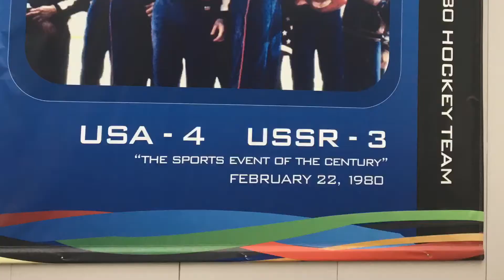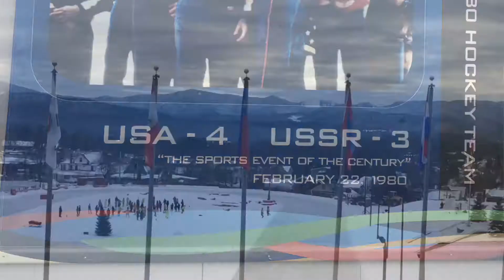Empire State Winter games 2020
Lake placid ESWG 2020